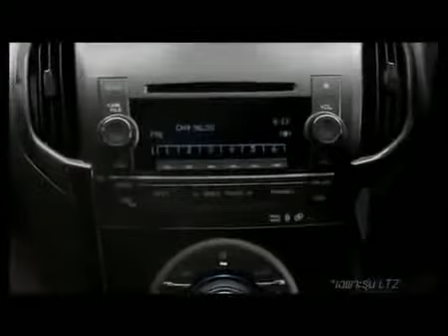Chevrolet Colorado X-Cab 594K฿+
Price starting from: 594,000฿, Pick-up

iRide, dream it, find it, get it.